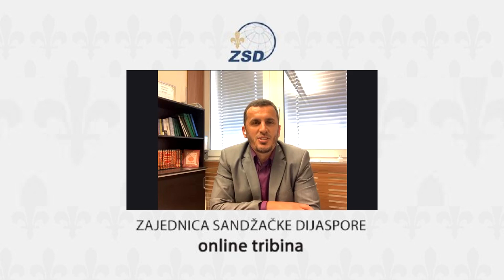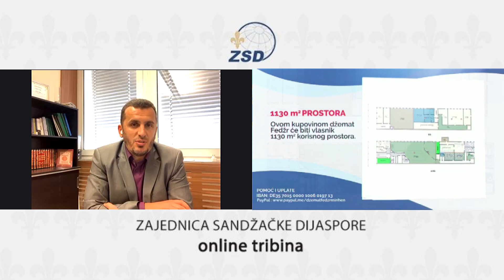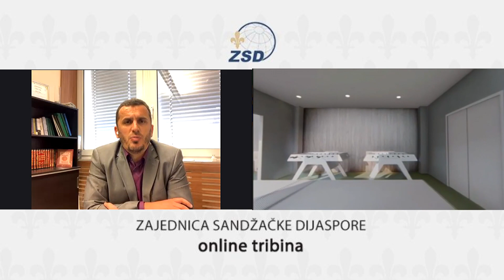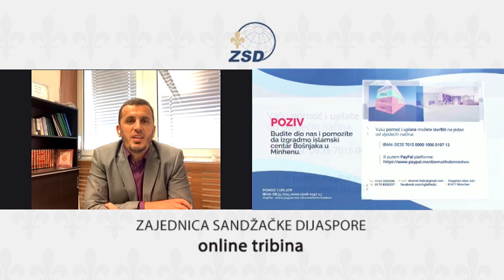Kutak sandžačke dijaspore - gost: Izet ef. Bibić